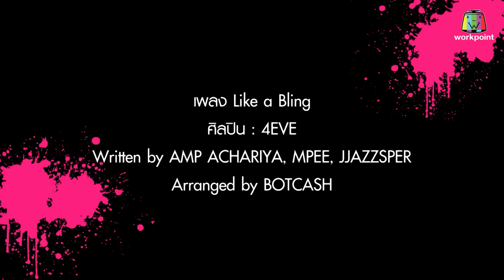ครูเพ็ญศรีกับเลดี้ปอบ | EP.24 | 8 พ.ค. 66 [4/4]